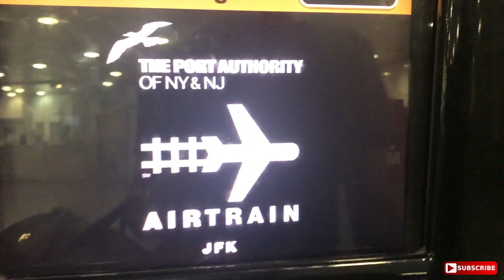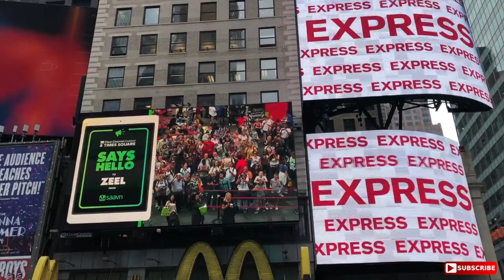NYC VLOG PT.1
I know its been a minute but I'm back with another VLOG.. I just flew back from NYC and this is part 1 of my travel blogs. Let's Grow!